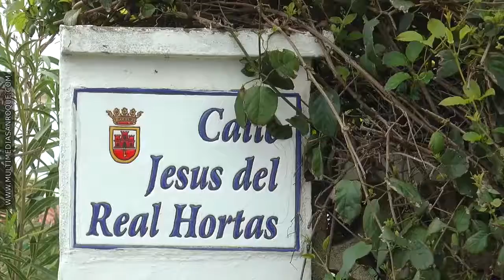PLAN ASFALTADO CAMPAMENTO 14 FEBRERO 2017